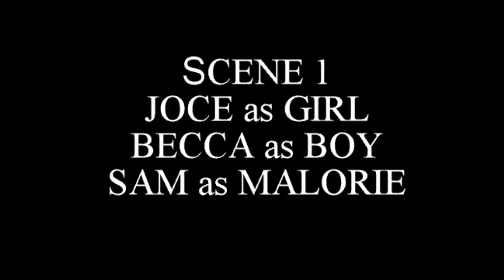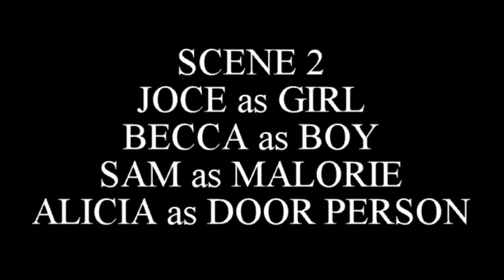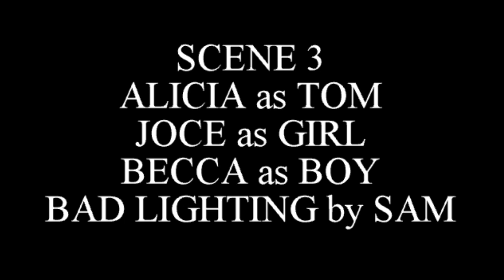RECREATING PIVOTAL/ICONIC BIRD BOX SCENES! - ft. HALF OF THE INNER CIRCLE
THIS WAS SO FUN TO MAKE! You don't know who all of the inner circle are, but hopefully you peeps will be able to meet the rest of them soon!

I really hope you enjoyed our acting skills, we've been acting for a while now with lead roles in our high school drama productions if you could not tell by how amazing we are.

I'm gonna leave their instagrams and twitters, im too lazy to ask for others:

Twitter: idk if she has one oops

{MUSIC OUTRO:

Best Friend - 5 Seconds of Summer}

Uwa!! So Holiday - Toby Fox (Undertale Soundtrack)
Eyes of Glory - Aakash Gandhi (From YouTube Video Library)
Forest Troll Boss - Waterflame (Castle Crashers Soundtrack)}